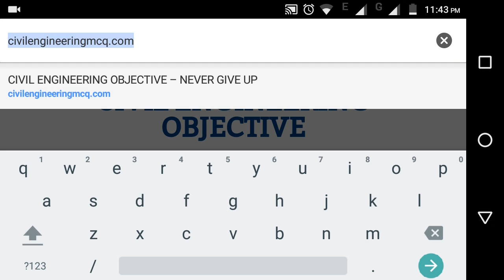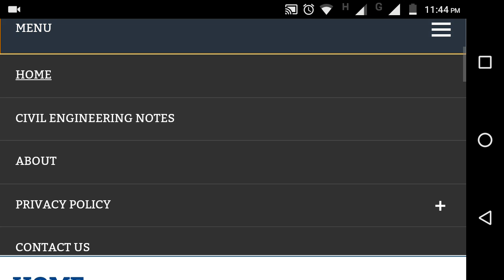PDF CIVIL ENGINEERING study materials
We are created one website based on our subscribers feedback  mainly for our subscribers. In this website you find our CIVIL ENGINEERING MCQ questions and study materials as PDF format.

Please go our website and access our study MATERILAS freely.

Thanks